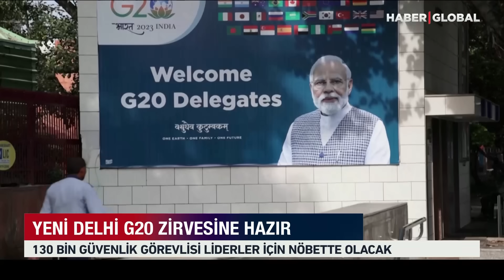G-20 Liderler Zirvesi Daha Başlamadan Karıştı! Lavrov Açık Açık Söyledi, Ortam Buz Kesti